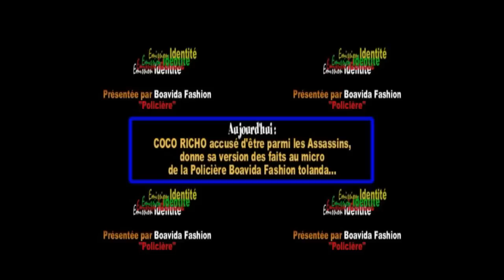Mort d'un Congolais à Istanbul, KOKO RICHO l'un des accusés clame son innocence.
Boavida Fashion réçoit KOKO RICHO l'un des accusés, toyoka ye au micro de l'Emission Identité...